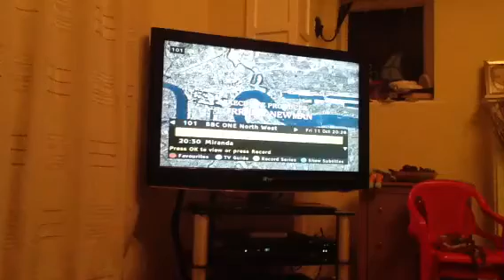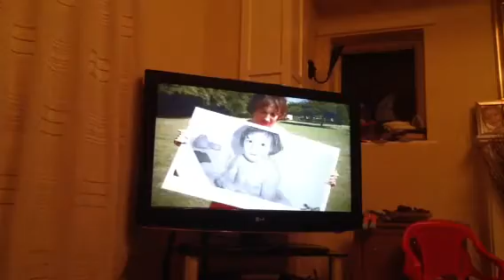BBC 1 North West Junction Fri 11/10/2013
BBC 1 Doctor Who
BBC 1 Atlantis
BBC 1 By Any Means
BBC 1 Have I Got News For You
BBC 1 Gardening Title
Start of Miranda